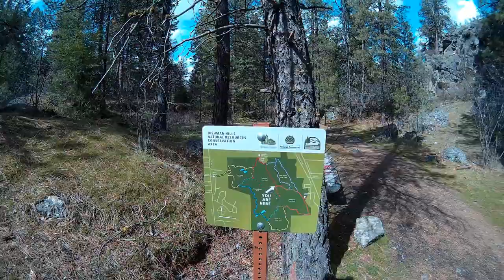Nuggy Nuts Dishman Hills Hike VLOG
In this video I take my dog Nugget on the first hike we have filmed together. We see a couple people and a few dogs and have a good laugh about assuming my dogs gender.